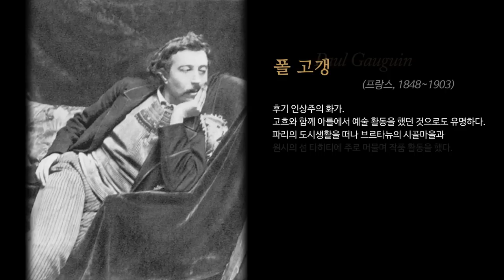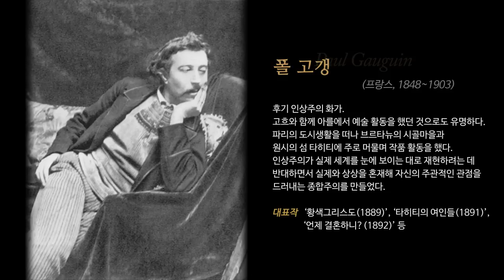회화의 라이벌 III : 반 고흐 VS 폴 고갱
네 엄연히 말하면 두 사람은 라이벌 관계는 아니에요.
하지만 서로의 삶에 밀접한 관련이 있습니다.
두 사람은 프랑스 아를의 ‘노란집’에서 60여 일간 함께 살았어요.
이때 고흐는 고갱에게, 고갱은 고흐에게 큰 영향을 미쳤습니다.
또 고흐가 자기 귀를 자른 사건은 굉장히 유명하죠.
이건 고갱에게 상처를 받은 고흐가 저지른 엄청난 일이었어요.
그 일로 고흐는 정신병원에 입원하게 되죠...

오늘은 너무나 유명한 두 화가, 빈센트 반 고흐와 폴 고갱에 관한 이야기입니다.